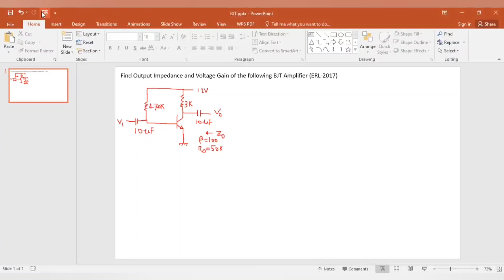57. BJT RE Model/T Model Math Class 3 || BJT Transistor Bangla Tutorial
BJT RE Model/T Model Math Class 3 || BJT Transistor Bangla Tutorial